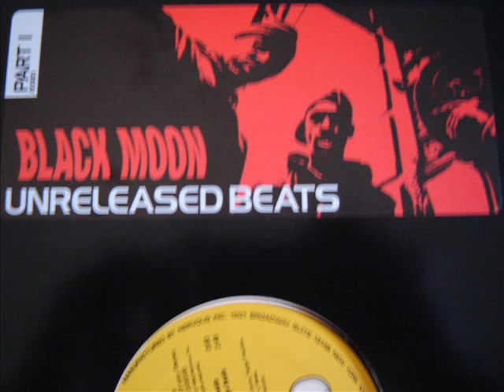Black Moon - Enta Da Stage (Instrumental) (1993)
Black Moon
Enta Da Stage
Unreleased Beats Part 1 (LP)
1998